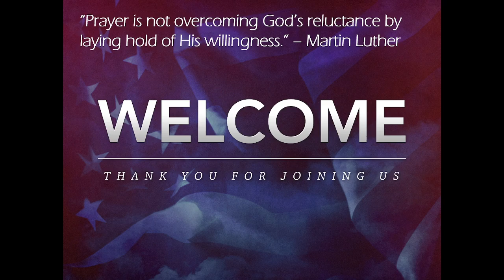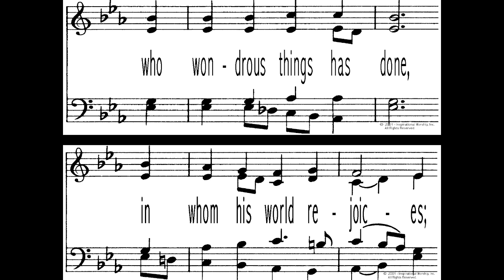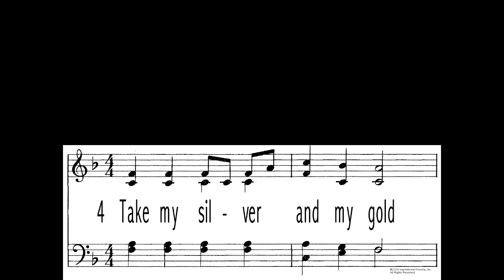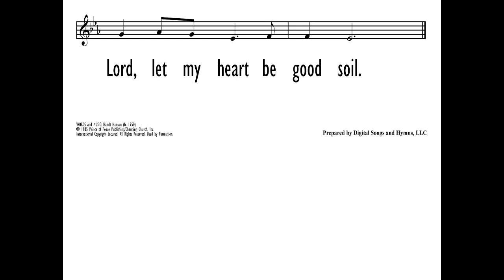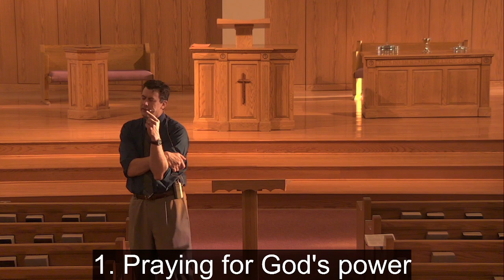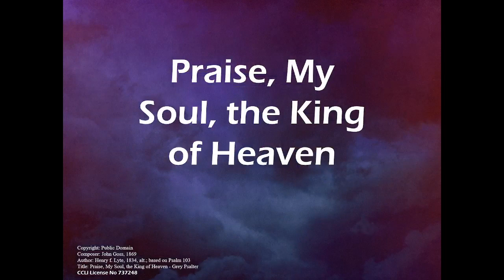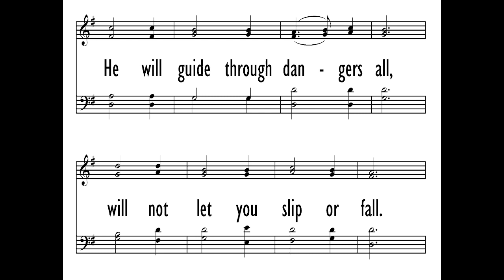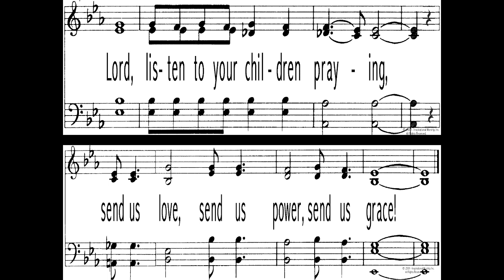March 26, 2023 Evening Worship Service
Inwood CRC Evening Worship Service – 3/26/2023
Scripture: 2 Thessalonians 1:11-12
Sermon: The Power and the Glory
Series:
Rev. Adam Eisenga
Used by Permission: Streaming Plus #21682927
CCLI #737248